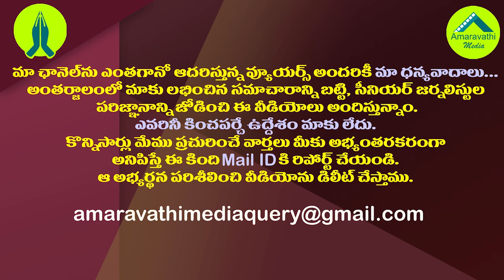రాజధానులపై బీజేపీని వీడని గందరగోళం.!| Dilemma Continues in BJP Over AP Three Capitals Issue